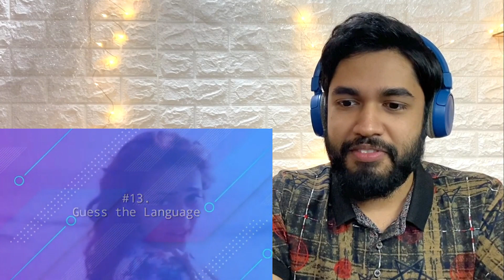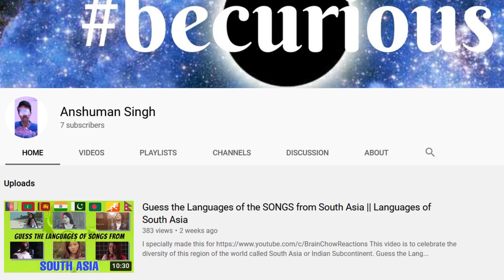Guess the Language Challenge - South Asian Songs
Please support him. He is one of us (Brain Chow Family)